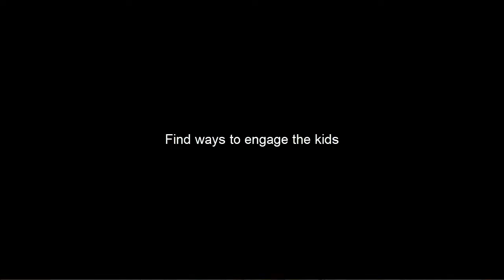CleverBooks Geography: How to use Augmented Reality (AR) for Online Classes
for more information and to request a free demo

How do you use AR in education?
Using augmented reality in the classroom can turn an ordinary class into an engaging experience. Immersive AR educational resources can help students build computer science skills they can use later in life.

how​ to use augmented reality in classroom
how​ to use ar
augmented​ reality apple
augmented​ reality
Augmented​Classroom

Augmented Reality in K-12 Education
Reasons Why Augmented Reality Will Transform K–12 Education
K–12 Teachers Use Augmented Reality Resources to Teach Geography
Using augmented reality in the classroom can turn an ordinary class into an engaging experience.
Imagine a Learning Experience Through Augmented Reality
It's that easy with Augmented reality and enhancing your students learning
How easy it is to use CleverBooks Augmented Reality
How easy it is to use augmented reality in the classroom: CleverBooks Geography!
Engage your students from grades Kindergarten to grade 8 using CleverBooks Space and Engineering
CleverBooks provides kids around the world an opportunity to learn through seeing, hearing and touching the knowledge
A five year old shows how easy it is to travel the world through CleverBooks Augmented Reality for Education.
CleverBooks is a great solution for remote learning as well as switching between school and homeschooling!
CleverBooks Augmented Classroom solves many common challenges that come with distance learning
Augmented Reality in the Elementary Classroom
Teaching with Augmented Reality from EdTech Enthusiasts: Darren Alcala.
Fun augmented reality apps for teachers to use in the classroom
Which is the best app for augmented reality?
What are the best augmented reality apps for teachers?
lesson ideas with augmented reality
Augmented Reality Apps Teachers Will Love
Free Educational Augmented Reality Apps for iPhone and iPad parents will love
Fun augmented reality apps for teachers to use in class or remote learning
Engage Students with augmented reality apps
The Best Augmented Reality Education Apps
The Best Augmented Reality Education Resources
How kids are learning better with augmented reality apps for education
Benefits of Augmented Reality in education
augmented reality educational resources for beginners
augmented reality educational resources for profy: explore, create and collaborate
Augmented Reality Apps for Teaching
Augmented Reality resources for Teaching
Easy and fast way to explain and visualize 3D shapes, cross section, and complex geometrical shapes.
CleverBooks Augmented Reality World Map: Imagine a Learning Experience Through Augmented Reality